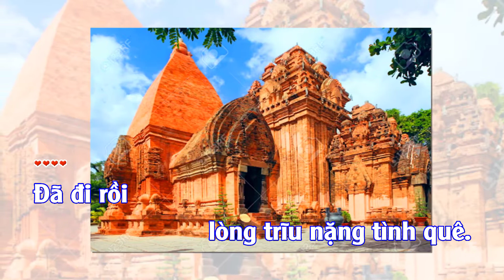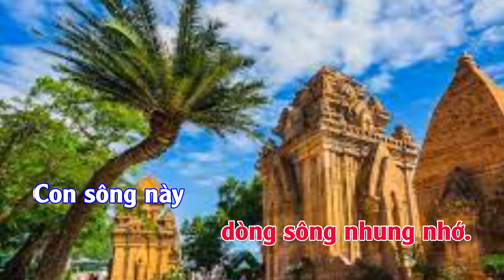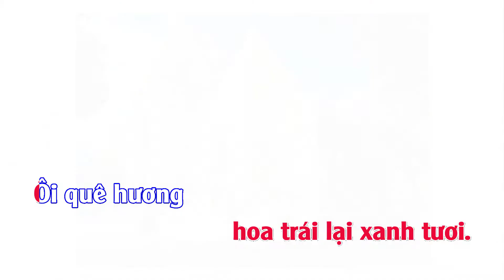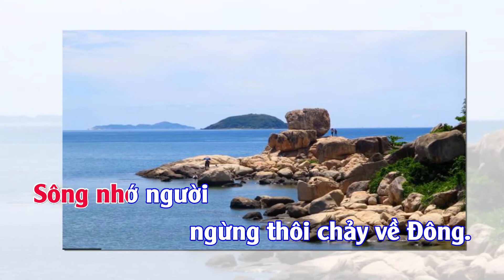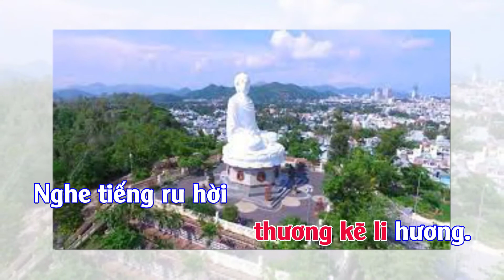Xa rồi người nhớ ta không Karaoke tone Nam